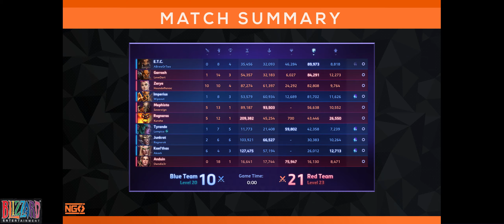NGS S7 ♦ Week 5 ♦ Div A ♦ Few Loose Screws vs Wipe Them Again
NGS S7 ♦ Week 5 ♦ Div A ♦ Few Loose Screws vs Wipe Them Again -- Watch live